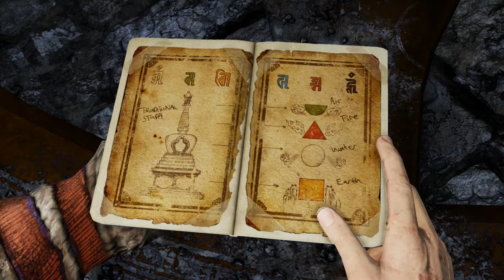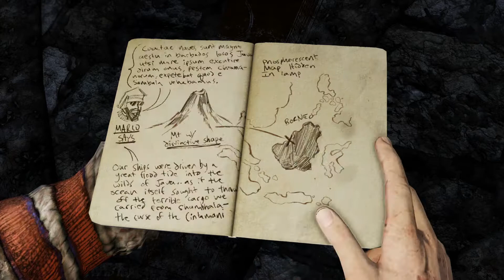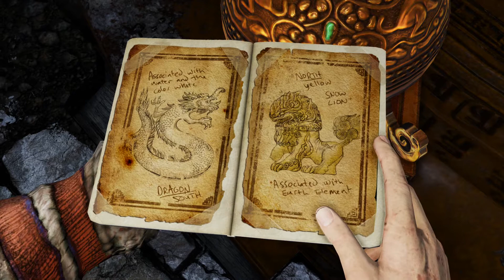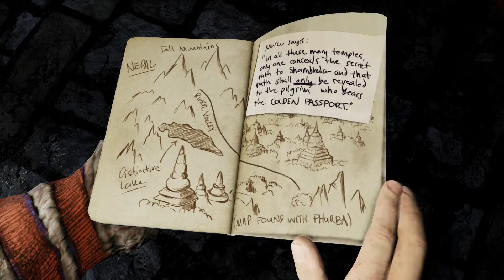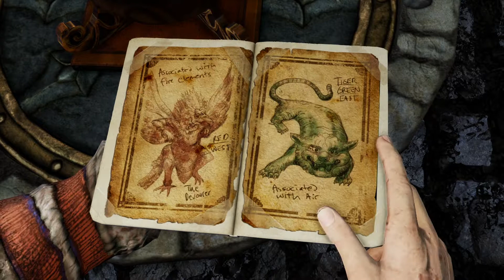Uncharted 2 Among Thieves Part 26 | PS4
Part 26 of my walkthrough of Uncharted 2: Among Thieves!